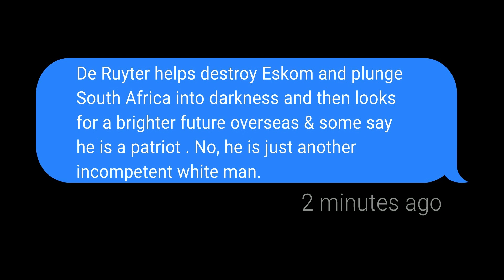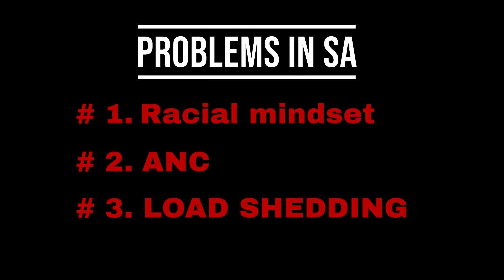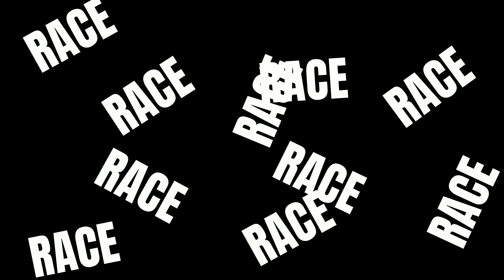Judging by race! Does colour influence our opinions?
The response to Andrè De Ruyter's interview shows that opinions are often divided along racial lines.

Ministry of Truth - How Propaganda fuels the culture war, by Ethan Quinn

Live Events, Streaming, Editing, Corporate and Music Video Production.